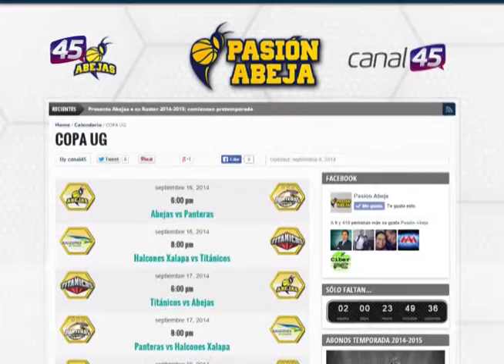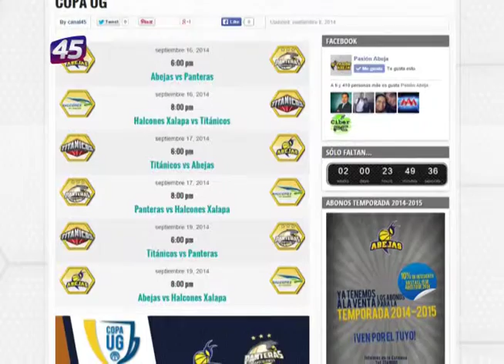"NOS DEBEMOS A LA AFICIÓN" - PASION ABEJA 10-09-14